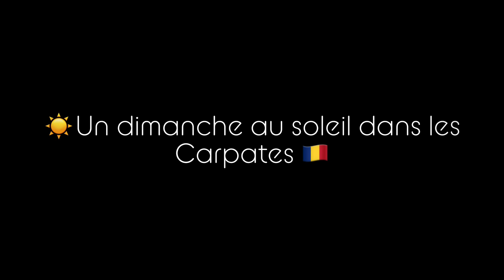Fin du Game en Roumanie | Meilleur Spot Enduro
3e et dernier jour de balade pour notre petite équipe en Roumanie. Aujourd’hui on teste le terrain de cross privé de nos hôtes !

Top spot,
C’était gras et difficile mais on a bien profité !

Envie de faire partie du prochain voyage ?